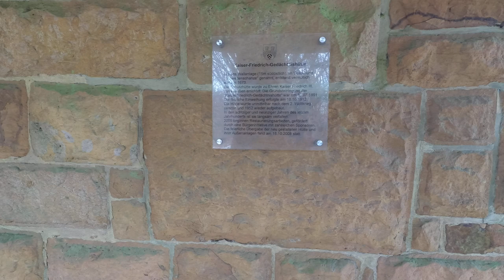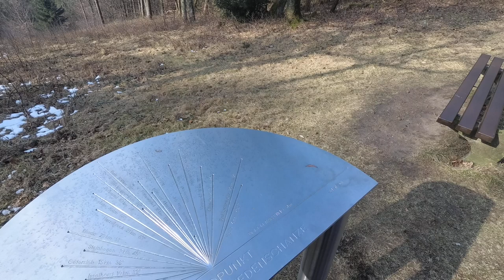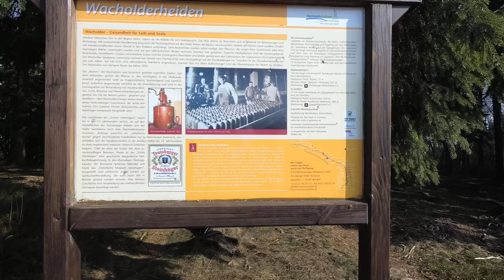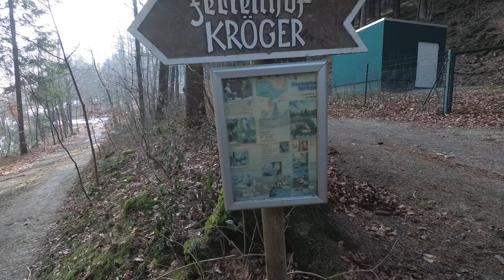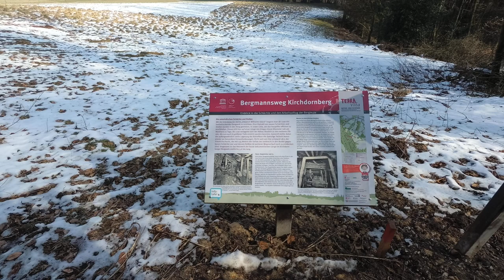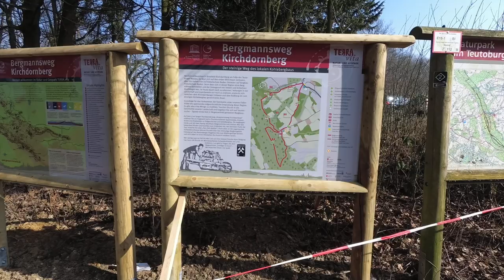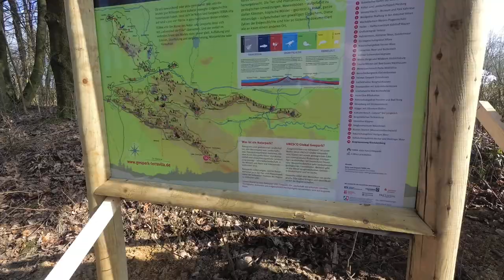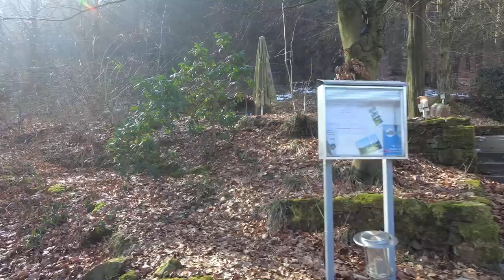Teutoburger-Wald-Tour V01 - ab erstem Aussichtspunkt am 04.03.2018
Eine relativ einfache Tour um Achims Knie zu schonen, nach seinem "schweren" Sturz von letzter Woche. Leider fehlt die erste Stunde da ich irgendwie wohl den Aufnahmeknopf nicht gedrückt habe. Ich hoffe euch gefällt es trotzdem.

Die Sehenswürdigkeiten sind:

* Fernmeldeturm Hünenburg
* Schwedenschanze mit Kaiser-Friedrich-Gedächtnishütte
* Waldhotel Peter auf'm Berge
* Bergmannsweg Kirchdornberg
* Johannes Klasing Gedenktafel
* Tierpark Olderdissen

Infos:

Der Fernmeldeturm Hünenburg ist ein 164 m hoher Fernmeldeturm der Deutschen Telekom AG, der 1972 auf der Hünenburg in Bielefeld im heutigen Bezirk Brackwede errichtet wurde. Der Typenturm vom Typ FMT 3/72 ist für die Öffentlichkeit nicht zugänglich. In unmittelbarer Nachbarschaft steht jedoch der außer Dienst gesetzte alte Fernmeldeturm, der heute als Aussichtsturm genutzt wird.

Vom Stadtbezirk Dornberg aus sieht man die Kaiser-Friedrich-Gedächtnishütte, eine Schutzhütte, die im Volksmund häufig Schwedenschanze genannt wird, deutlich auf dem Bußberg des Teutoburger Waldes in 306,2 m Höhe liegen. Die Schwedenschanze kann zu Fuß von zahlreichen Orten aus erreicht werden. Ist man an der Schwedenschanze nach einem teilweise anstrengenden Fußweg angekommen, wird man mit einem wunderbaren Blick über das Ravensberger Land belohnt. Außerdem kann man sich sonntags und nach vorheriger Absprache mit dem Hüttenwirt in der Schutzhütte für den Rückweg stärken.

Der Heimat-Tierpark Olderdissen ist ein städtischer Zoo in Bielefeld. Auf etwa 16 Hektar können 90 verschiedene Arten mit über 450 Individuen beobachtet werden. Betrieben wird der Park vom Umweltbetrieb der Stadt, der als Besonderheit eine ganzjährige 24-stündige Öffnung bei kostenlosem Eintritt bereitstellt. Der Park hat seinen Schwerpunkt in der Darstellung, Pflege und Erhaltung heimischer Arten.